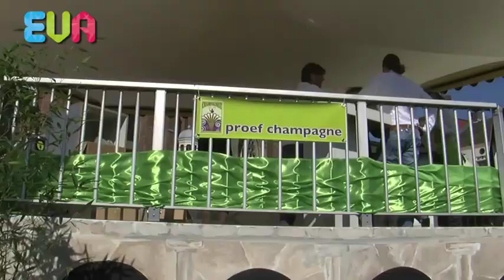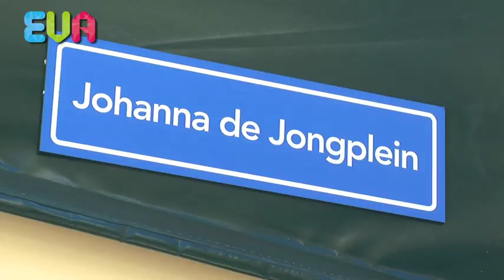Jan Vayne en Rob van Surksum op Proef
Proef Amersfoort het inmiddels vijfdaagse eetfeest op de Amersfoortse hof is weer gaande.
22 deelnemers dingen weer mee naar de Proefbokaal, maar voor de meesten is meedoen veel belangrijker dan winnen en zo is het ook.